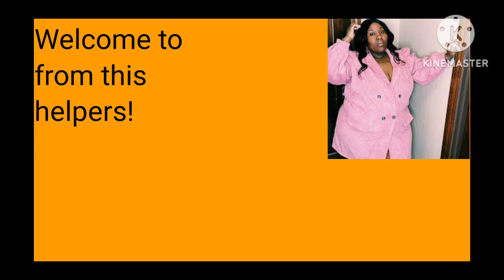April 25, 2023